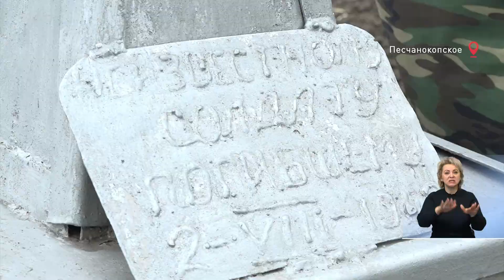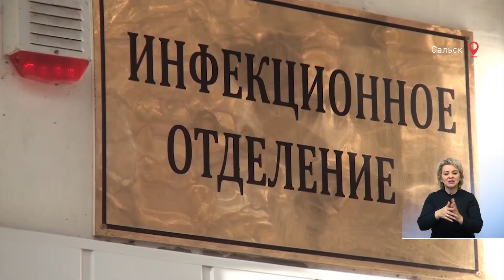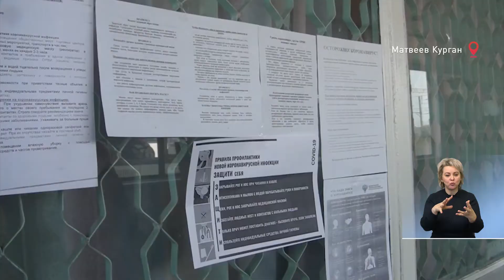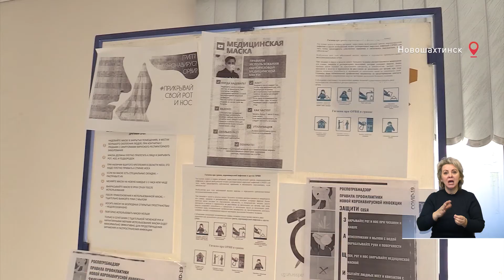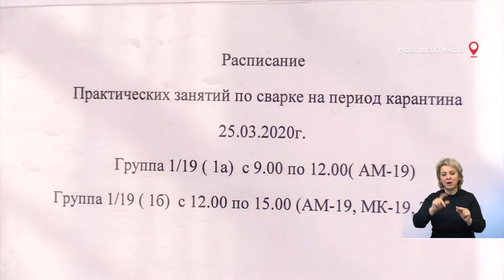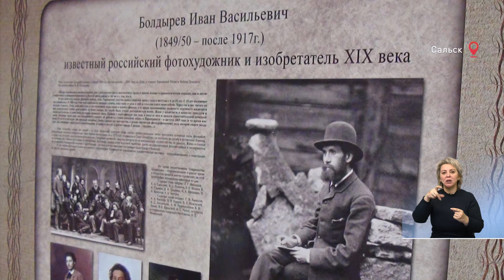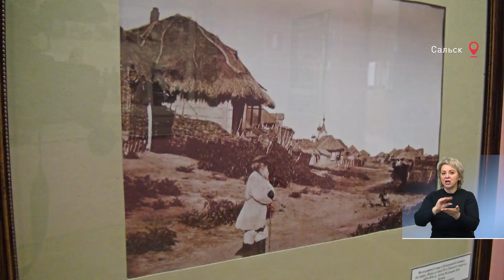Время местное 31.03.2020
Несмотря на все невзгоды мы продолжаем работать для вас. Смотрите в свежем выпуске программы «Время — местное».

Имя его неизвестно, подвиг его — бессмертен. Участники поискового отряда «Судьба бойца» перезахоронили останки неизвестного солдата. Смотрите сюжет  из Песчанокопского.
В режиме повышенной готовности. Какие меры принимают в Сальской больнице, чтобы Ковид-19 не проник на  территорию города - смотрите в репортаже.
А в Матвеевом Кургане провели «противовирусный» рейд. Подробности есть у Андрея Лунева и Галины Запорожцевой.
На карантине не скучно! В Новошахтинске студенты и преподаватели автотранспортного техникума работают как ни в чем не бывало. Удаленно.
20 лет на страже безопасности донского края. Ростовская поисково-спасательная служба отметила юбилей.
Мастер-самоучка. До 15 лет он не знал грамоты. Создавал новую фототехнику, проводил  с ней эксперименты и… снимал сам. В Сальском художественном музее открылась выставка  фотографа-изобретателя 19 века Ивана Болдырева.
На сегодня это все. Желаем вам только хороших новостей, о которых мы с удовольствием расскажем в нашей следующей программе. Берегите себя и своих близких. Встретимся в четверг! На этом же месте. В это же время. Время - местное!